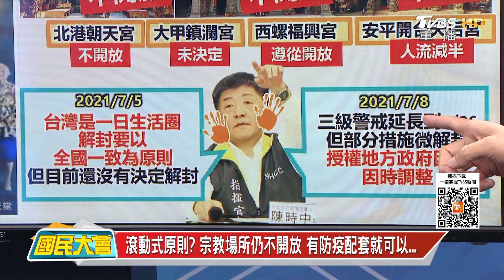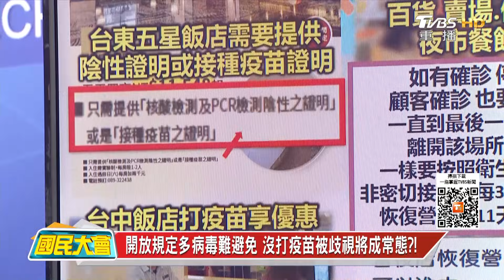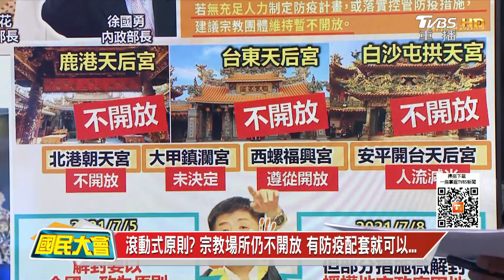沒打疫苗不要來! 不用等出國地方飯店各自規定了 國民大會 20210709 (2/4)